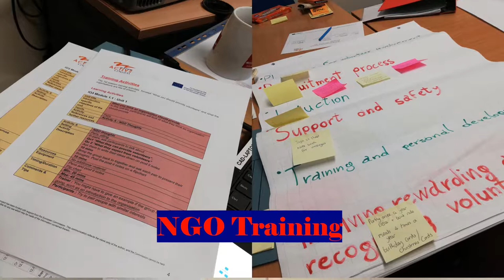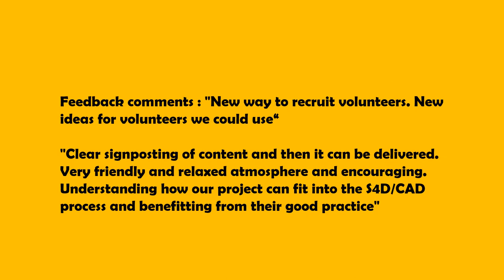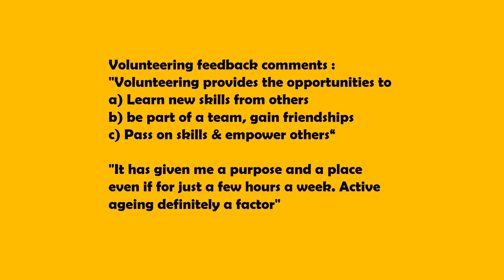Dacorum CVS LIAS Video with music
Find out what Community Action Dacorum in the UK. did in the Erasmus + project Local and International Active Seniors project.